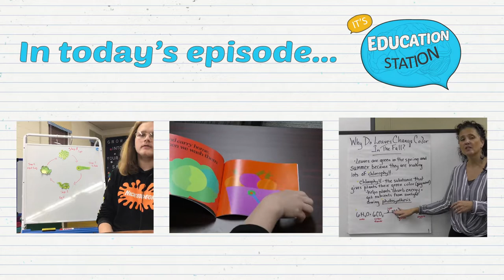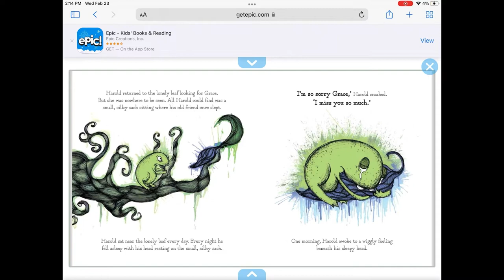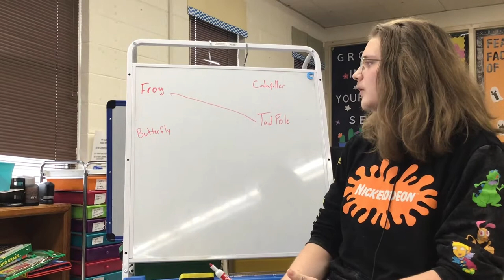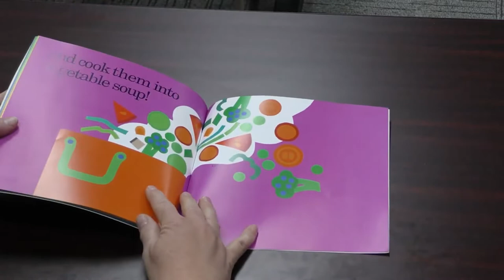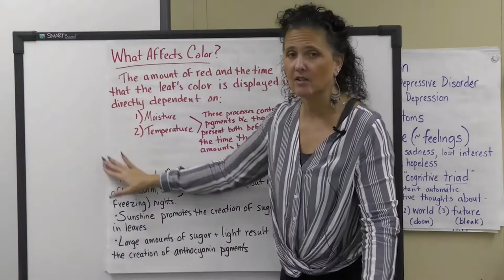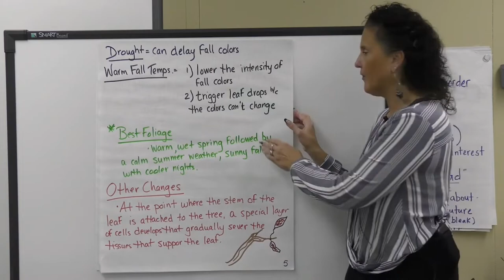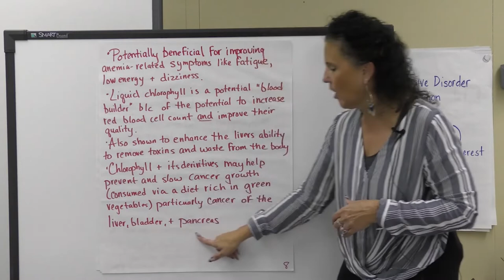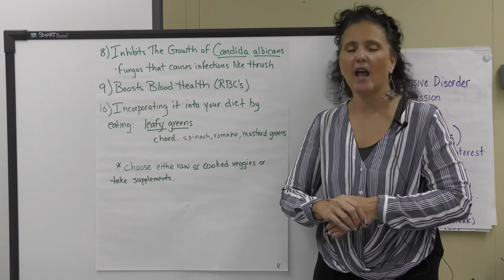Education Station (Season 5, Episode 1)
Kaleb Shrewsbury, Mercer County Technical Education Center, Mercer County
Christy Chapman, Read Aloud WV, Nicholas County
Melissa Sinisi, Literacy Volunteers of Harrison County, Harrison County